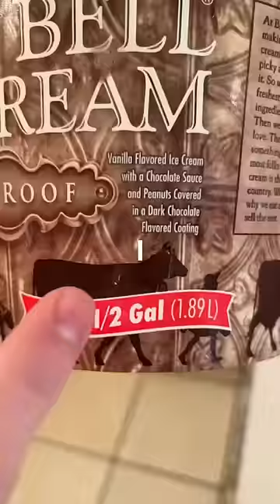Blue Bell Brought Back A Retired Flavor!🍦